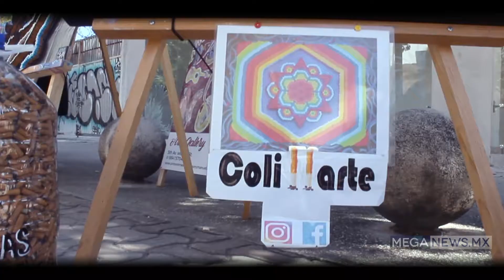"COLILLARTE" Arte plástico en Playa del Carmen 🚬😍 ¡Lo puedes encontrar en Playa del Carmen!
Colillarte crea imágenes con relieve con las colillas de cigarro 🚬😍
CirculaEnRedes | Colillarte evita que las colillas de los cigarros contaminen las calles y las playas, transformándolas en ARTE 🚬😍 ¡Lo puedes encontrar en Playa del Carmen!